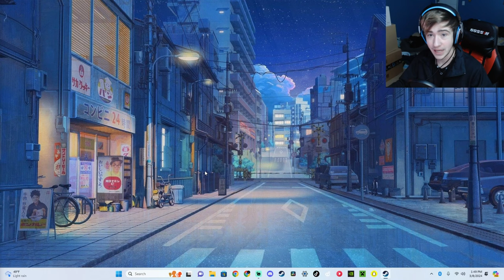Good old fashion Cat Cult | Poppy Playtime Chapter 3 Part 3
I hope you enjoyed the stupidity that was this episode, I know its already getting out of cycle but for those who watch don't forget to Like, Subscribe and hit the notification bell to get notified on future livestreams, episodes and series